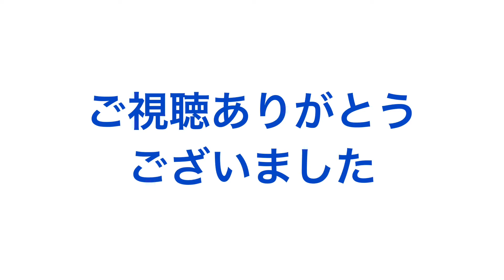長渕剛さんの 俺らの家まで を弾いてみた。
下手ですが一生懸命に弾いて叩いて描いて（？）歌いました。
どうか温かい目で見守ってください。
よろしくお願いします。🙇‍♂️。